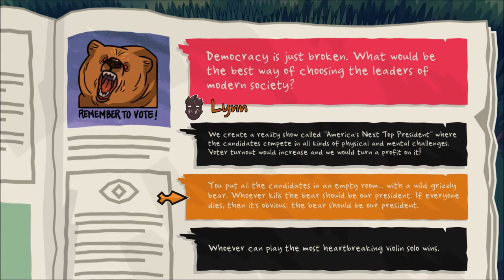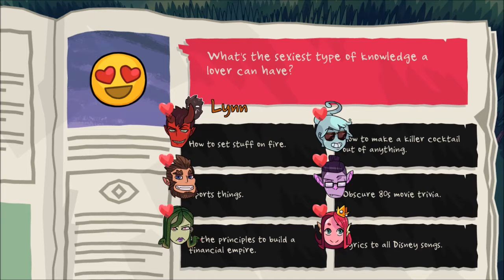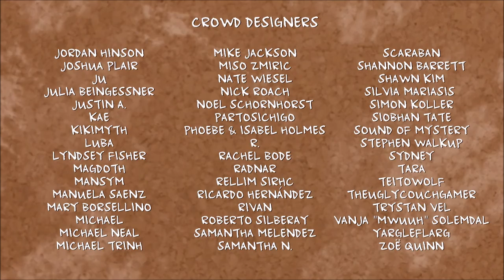Monster Prom (Who says poltergeists make bad dates?) #9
There’s only 3 weeks left before prom and you haven’t got a date yet...and you’re a monster. But that’s okay ‘cause at your high-school everyone else is too! These are the stepping stones into the world of Monster Prom, a one-to-four player competitive dating sim that has you thinking: I never knew I was into that!
Choose your own adventure and get all the way to your special monster’s heart before anyone else does, take personality quizzes to determine your stats, get into all kinds of funny and absurd situations to seduce your sweetheart and find out more about yourself than you or your friends ever knew.
Play to your strengths to earn better rewards, discover and unlock items that boost your chances at your favorite fiend’s fondness and fight the good fight all in the name of the thing high-schoolers dream of: not going to the prom alone.
Grab up to three friends or play by yourself, enjoy the beautiful art, the witty dialogue and be prepared to make hard choices because at the end of the cruel, cut-throat world of Monster Prom there are only two types of people: lovers and losers. Being a monster is hard, but getting a date for prom is even harder!